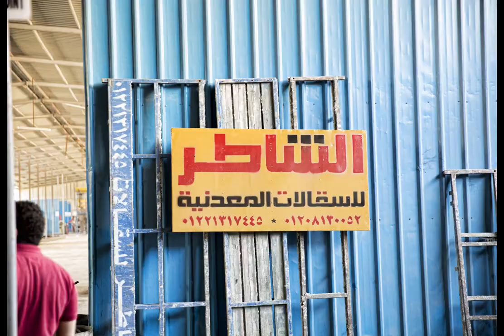الشاطر للسقالات المعدنيه وقوالب الصب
قريبا  الفيلم الوثائقى شركه الشاطر للسقالات المعدنيه وقوالب الصب